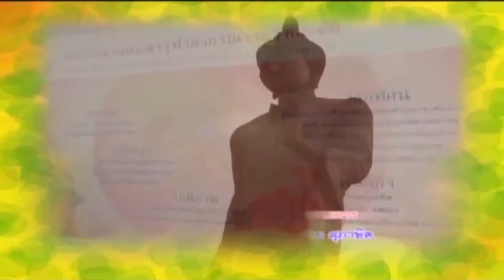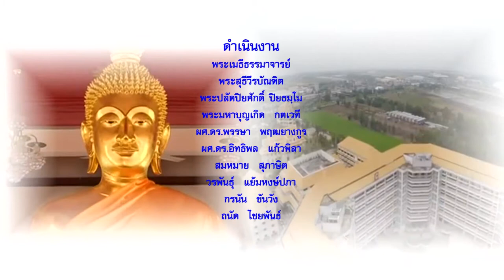MCU_รู้ธรรมนำชีวิต ทายาทพระพุทธสาสนา ออกอากาศ 17 เม.ย.61